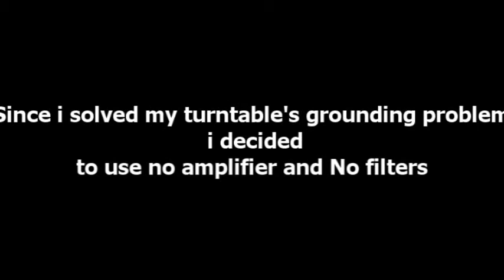Static Strut - 1926